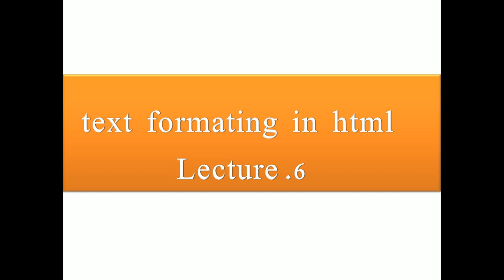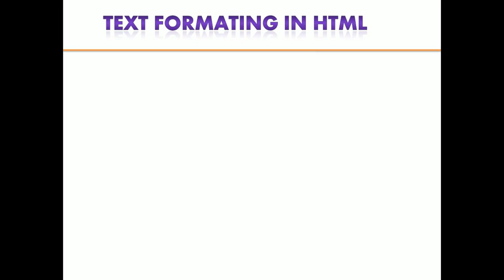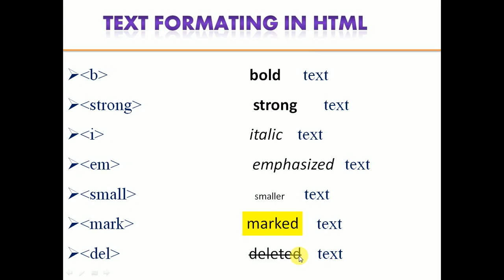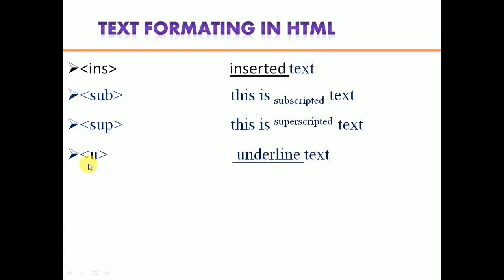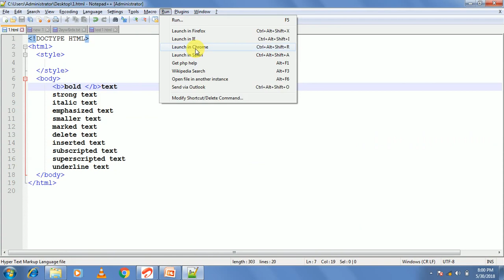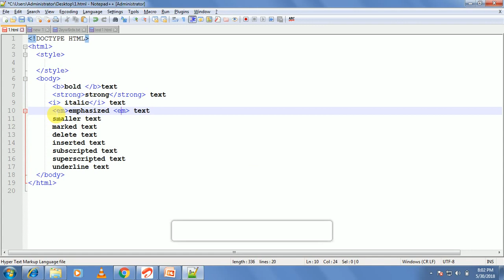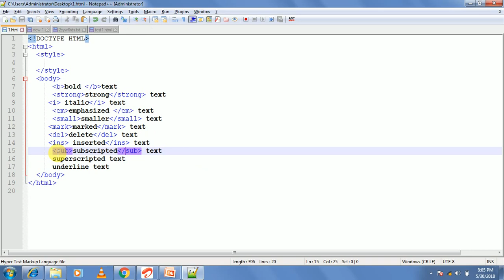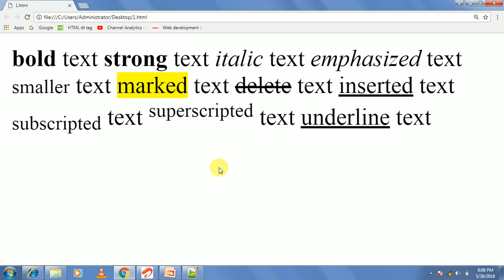HTML Formatting Tags in Hindi / Urdu. Lecture 6 ( Html tutorial in hindi)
In this tutorial you will learn about  HTML Formatting tags like bold, italic, sub, sup , underline, mark, delete, strong , ins , em , small , HTML ...
softacademy